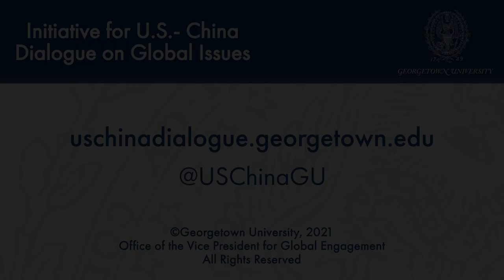U.S.-China People-to-People Interactions and Public Diplomacy: A Historical Perspective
October 7, 2021 | Official ties between Washington and Beijing have slumped to what many view as their lowest point since normalization in the late 1970s. As the two countries maneuver to redefine their bilateral relationship under conditions of strategic competition, both the scope and scale of people-to-people exchanges have dwindled. These dynamic interactions had been a hallmark vehicle to deepen relations between Americans and Chinese for the past several decades, fostering trust and mutual understanding, as well as providing opportunities for cooperation. This online dialogue brought together a panel of experts to examine the development of and trends within these exchanges across the legal, business, cultural, arts, and educational fields.